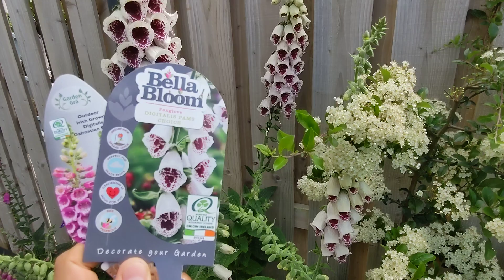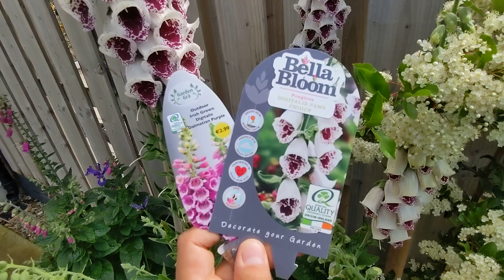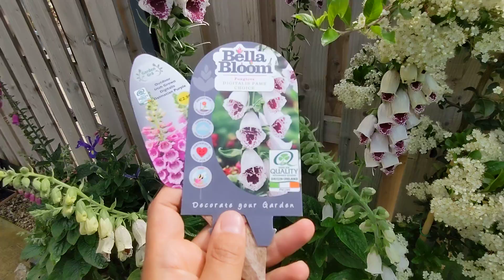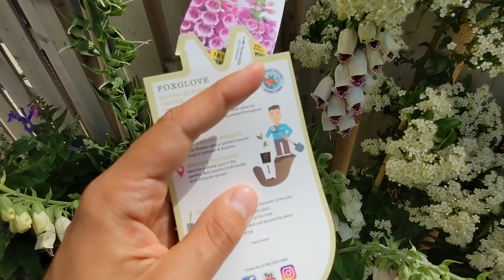Tam gölgede yetişebilen efsane çiçek 'Yüksük Otu / Digitalis'!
Güneş görmeden tam gölgede yetiştirebileceğiniz çok yıllık çiçek Yüksük Otu, Digitals Pam's Choice ve Digitalis Purperae.